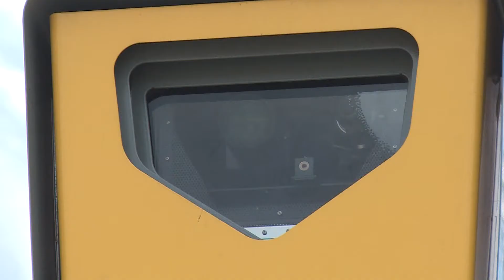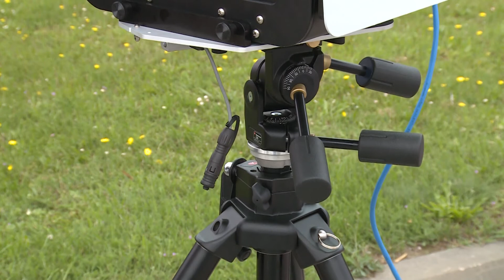Novi radari za MUP RS - Banjaluka (BN TV 2019) HD